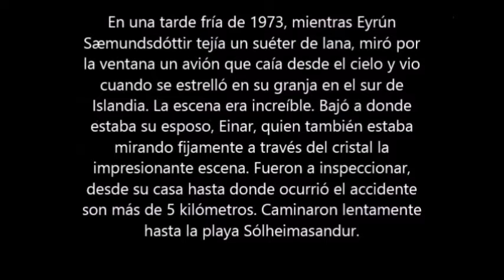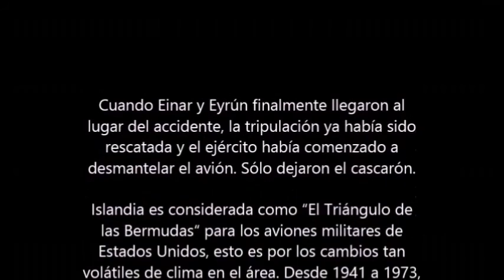La Historia del Misterioso Avión Abandonado en Islandia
La escena parace post apocaliptica, en medio de una playa desértica de arena negra yace el cascarón abandonado de un avión militar. ¿De qué se trata?

En una tarde fría de 1973, mientras Eyrún Sæmundsdóttir tejía un suéter de lana, miró por la ventana un avión que caía desde el cielo y vio cuando se estrelló en su granja en el sur de Islandia. La escena era increíble. Bajó a donde estaba su esposo, Einar, quien también estaba mirando fijamente a través del cristal la impresionante escena. Fueron a inspeccionar, desde su casa hasta donde ocurrió el accidente son más de 5 kilómetros. Caminaron lentamente hasta la playa Sólheimasandur.